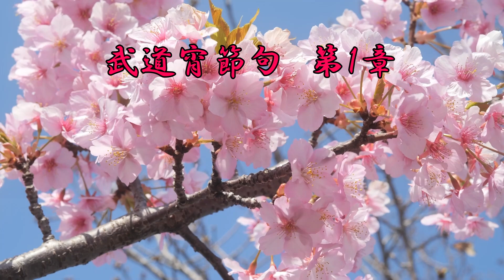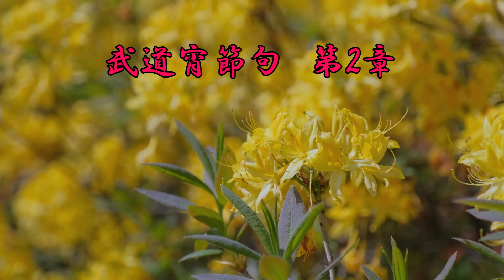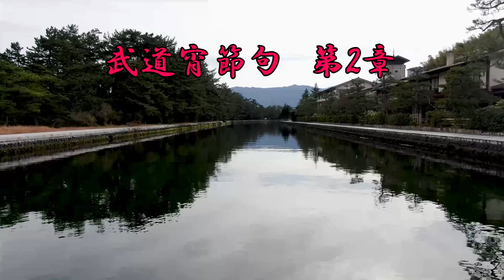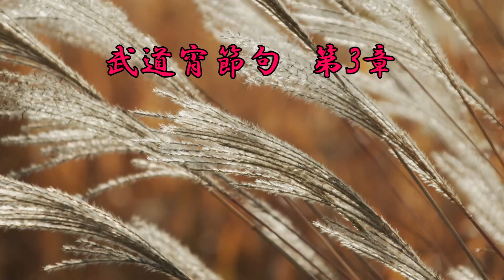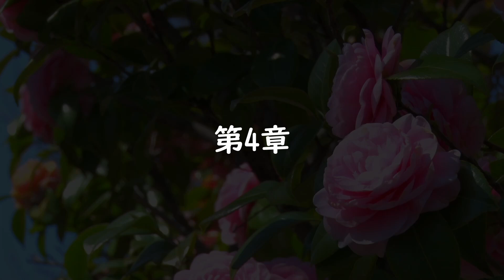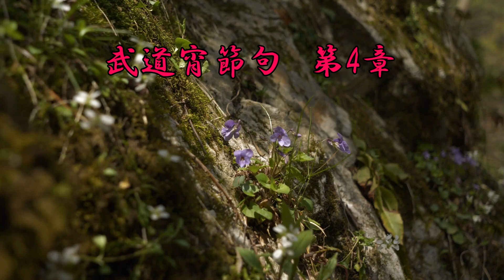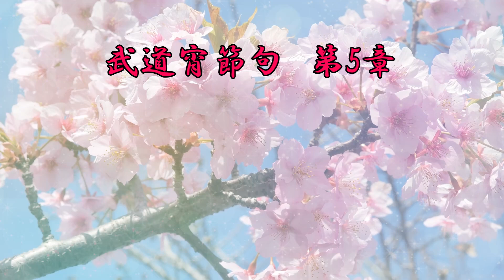【朗読】武道宵節句 山本周五郎 読み手アリア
癒しの朗読屋アリアです。今回は、山本周五郎作「武道宵節句」です。（昭和13年）新少年に掲載されました。

↓「武道宵節句」が掲載されている単行本です。
✅与之助の花　山本周五郎

00:00:00 - イントロ
00:00:22 -  第1章
00:06:58 -  第2章
00:13:19 -  第3章
00:20:24 -  第4章
00:26:28 -  第5章
00:34:37 - エンディング

【音楽】
YouTubeオーディオライブラリより
【動画】